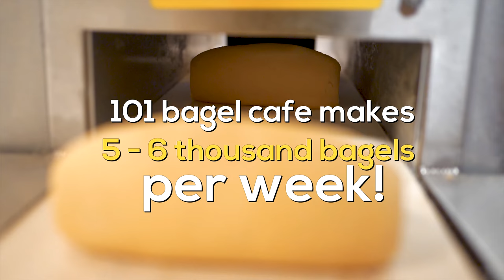101 Bagel Cafe I How We Make Bagels